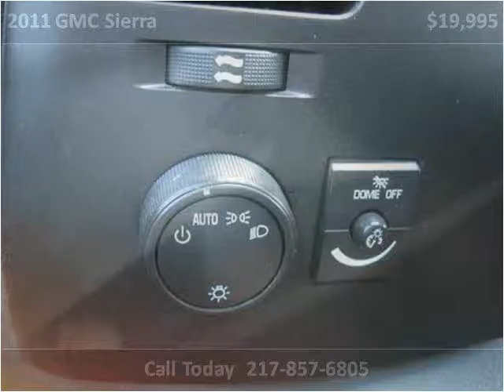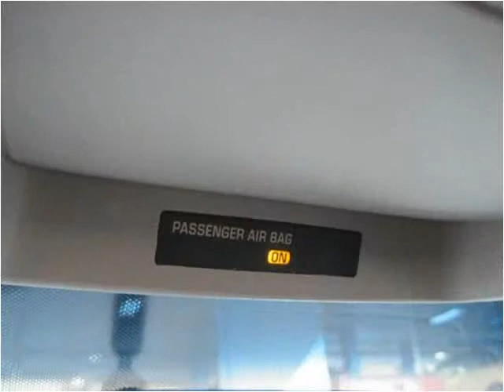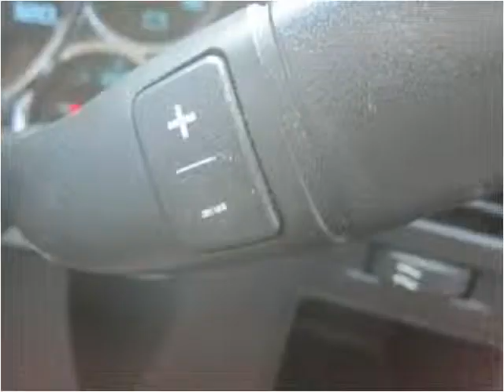2011 GMC Sierra Used Cars Teutopolis IL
This 2011 GMC Sierra is available from Teutopolis Auto Sales.